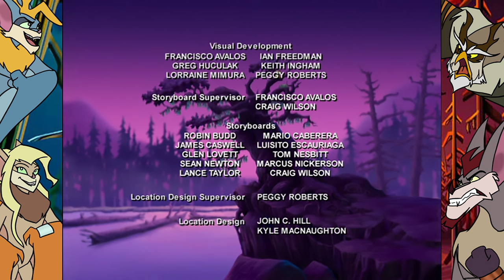Silverwing - Episode 4: Bat in the belfry (4K)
After the last video knockdowns, I figured it was time to re-upload the series using a MUCH better digital upscaling program, along with a custom background from the very talented verothexeno, which you can find here on DeviantArt.
Please consider donating to her, as she made the background for free. Artists need to eat too, you know.